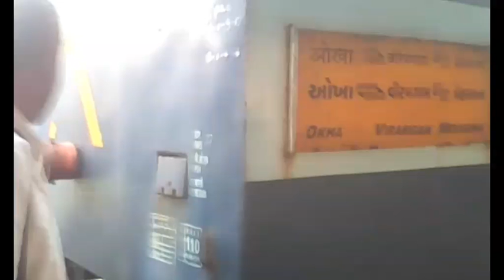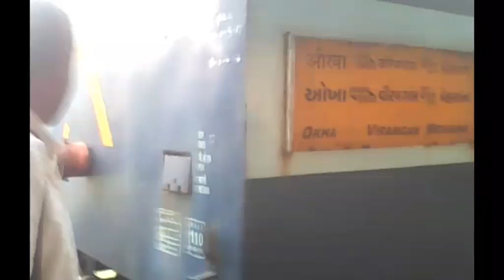Full Audio Recording length of Okha-Viramgam fast passenger journey from Rajkot to Jamnagar.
-As I👦 was going🏃 from Rajkot🏡 to Jamnagar🏡 in Okha-Viramgam fast passenger train🚂🚃. I👦 had uploaded📲 the video📹 and the Audio🎵🎼 Recording🎥of journey🚞 between Hapa🏡 to Jamnagar🏡.
➡➡➡It was VaTvA WDG 3A 13516🚂 the most specific🌠 thing of this engine🚂 was it was without🚫 VaTvA loco.🚂 Shed symbolⓂ. The engine's🚂 colour🌈🎨was Orangish 🔶Red🔴 colour🌈🎨 with creamy ⭐strip◻. The engine's🚂 was all newly 🆕painted🎨 looks fabulous👌.
-As the train 🚂🚃moves 🚞from Rajkot 🏡to Jamnagar🏡 in night🌃.So I 👦am unable 🚫to do the video📹 of trains🚂🚃 in night🌃.
-So I 👦decided😊 the new 🆕way🏂 inspite 🚶of 🔜doing video📹 I 👦should rather😊 try Audio 🎵🎼Recording 🎥in night🌃. So I👦 done the Audio 🎵🎼Recording🎥 video📹 of full 📏length📐 and unloaded 📲which is now from Rajkot 🏡to Jamnagar🏡 the great 👌look 😎of this engine 🚂forced 😊me👦 to do the Audio🎵🎼 Recording🎥.
-The speed ⚡,chugging🚞, horning 📢📣📣and puffing💨💨 of the newly🆕 engine 🚂was tremendous💥. As from Rajkot 🏡to Hapa🏡 the driver👮 had drive🚞 the train🚂🚃 in its ordinary☺ speed⚡. But from Hapa 🏡the driver👮 shift 🚞of this train 🚂🚃changed↩. And then the New 🆕driver👮 had drive🚞 in its full 📏📐extraordinary 😊speed⚡.
-It includes➡🎵🎼🎥📹 the sounds 🔊of the engine🚂, the track 🚈sound🔊, the bridge 🌉sound 🔊and🔜🔚🔙 many more📈 sound🔊.
-This for the first ☝time I 👦had done and tried 🙌the Audio🎵🎼 Recording🎥. I 👦am glad for doing the Audio🎼🎵 Recording🎥 Video📹 .

💯Please listen the Audio Recording in "Ear Phones" for enjoying the sounds
and